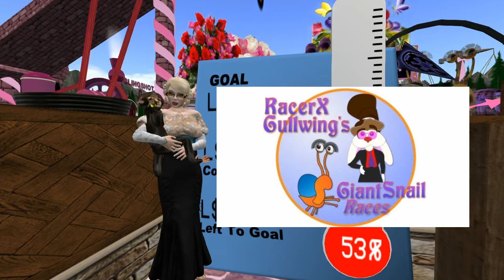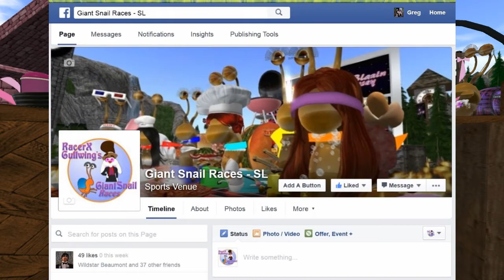Giant snail race 420 16 April 30 Mothers Day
Moms Gotta love em. Happy Mothers Day!! Another fun day of racing action

Announcers   RacerX Gullwing,  Mae Best,  Oodlemi Noodle,  Shayna Paine,  Tindallia Soothsayer,

Giant Racing Snail Pros,  Tindallia Soothsayer, Oodlemi Noodle,  Alden Cortes, Catten Carter, Whispering Wind,

Giant Racing Snails,  Queeniepromise,  LittleAbs (Abby Black), Lobbie riggles, Babypea, Lulee Babenco,

Some of our music we use during the race is by my good friend ,Alazarin Mobius, Credits music by Alazarin

,Mobius Cosmodrome, is on the album Reticulated Splines and during the